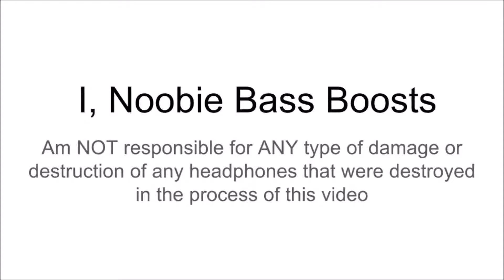NITRITE X Hv - DOOM FINAL [BASS BOOSTED]